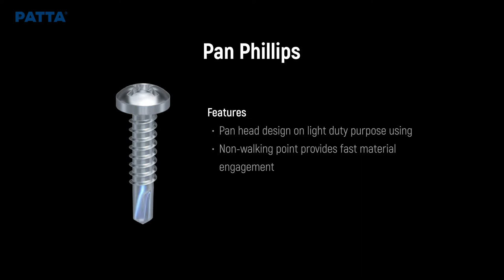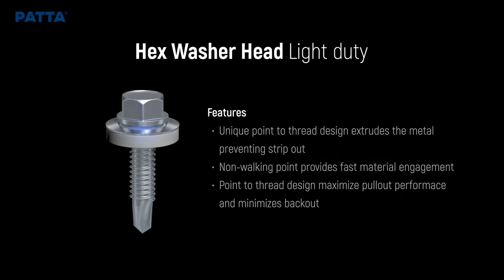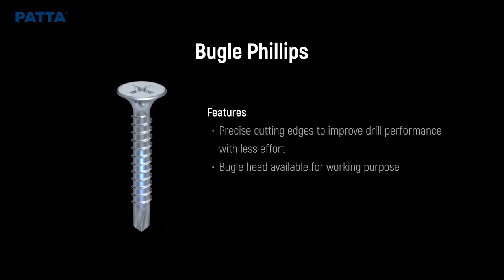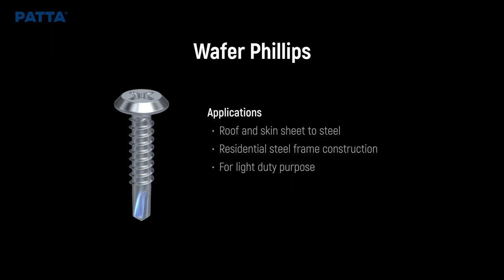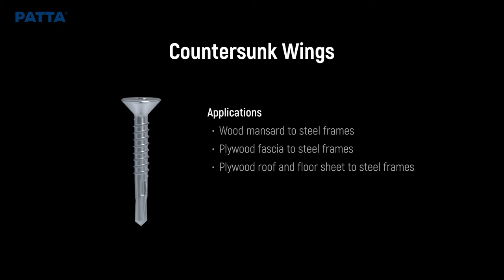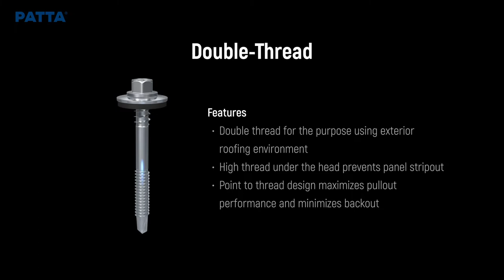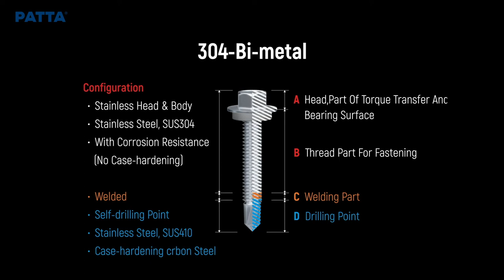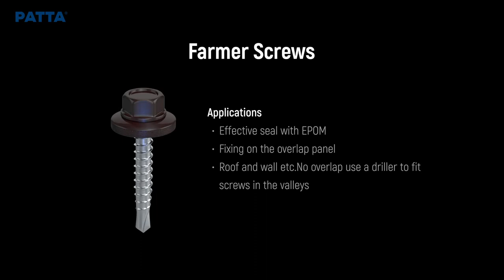PATTA Self-Drilling Screw Series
Our self-drilling screws come in a wide variety: from flat heads to pan and round heads, from short to long points, to perform light to heavy duties. We make them in multiple materials such as zinc, black phosphate, stainless steel, and copper steel, often welding two metals together to achieve optimal drilling performance.